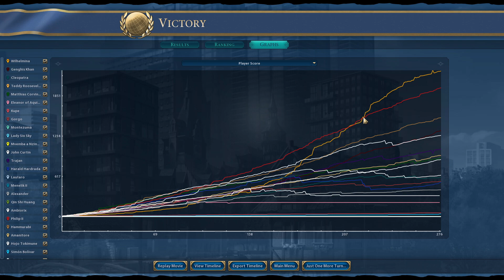Civ 6 | I REPLACED THE WHOLE UK WITH POLDERS (#5 Dutch Deity ++ Civilization VI)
In this game of Civ 6, we’ll be playing one of my favourite Civilization VI modded maps, Yet Not Another Map Packs Europe TSL. It’s big, it’s cramped, and today we’re playing The Dutch.

The Netherlands have a very tricky start and with Deity ++ enabled we’ll be up against it right from the off. Luckily, we’re pirates. So that’s swell.

Can we fight for our space in Europe or exist peacefully? I mean, it’s an option, right? Right?

All maps, mods and tech support on getting these games to work are available on my discord, so swing by!

00:00 - The UK Is Not Happy Right Now
04:58 - Sizing Up The Next Target
10:00 - WOAH - What IS This
15:08 - Handy Late Game Aluminium Card
19:50 - Is My Geography Just Wrong?
24:59 - All Fixed
29:52 - Rome Has The Tech. I Take The Tech
34:57 - Ryan Has Lost It
37:05 - Victory Screen